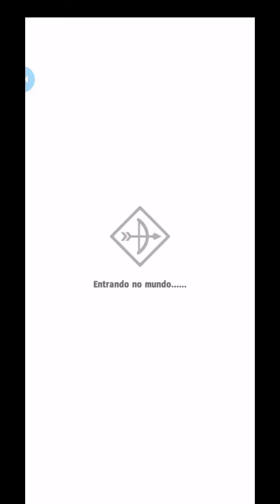ARCHERO NÍVEL I INTRODUCED byAllApp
Subscreve, qual o próximo jogo a apresentar? Cometa ⤵️⤵️